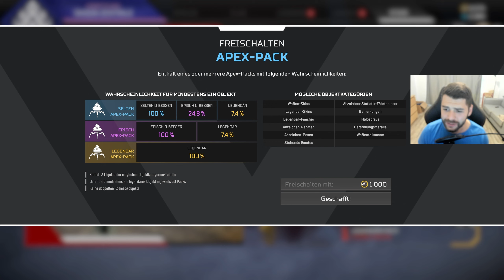BIS ZUM ERBSTÜCK Apex Legends SEASON 13 100€ Apex Pack Opening German Deutsch | Season 13 Heirloom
Ihre Söhne Teil 2 kommt nächste Woche und dann musses aber wirklich dabei sein, wenn nicht muss ich noch mehr Apex Packs in der Season 13 kaufen für ein Erbstück. hahaha